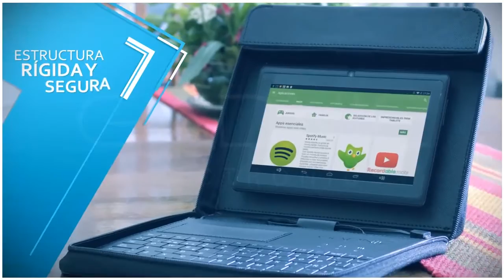Tablet GADNIC Titanium Plus 7″ – Quadcore – 3G –8GB - Funda con Teclado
En BIDCOM nos especializamos en Tablets y Netbooks. Ofrecemos al público variedad de opciones en tablets y netbooks con sistema operativo Android que se adaptan a diferentes usos y necesidades. Variedad en modelos, tamaños y características. También contamos con tablets GPS y accesorios.

Realizamos envíos a todo el país. Disponemos de una amplia garantía y de un servicio técnico especializado para todos nuestros usuarios.

En este caso le ofrecemos a nuestros clientes la Tablet GADNIC Titanium Plus 7″ – Quadcore – 3G –8GB - Funda con Teclado que bien puede ser utilizada para ver peliculas, escuchar música, navegar en internet, descargar aplicaciones, disfrutar de los mejores juegos, y mucho más!
Vendemos los mejores productos tecnológicos, creativos y novedosos por Internet. Envíos a todo el país.